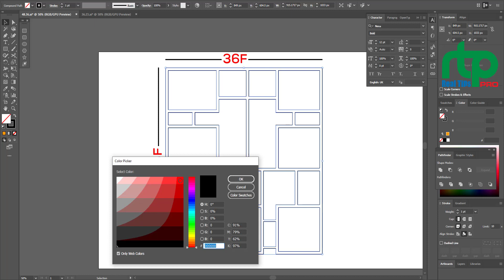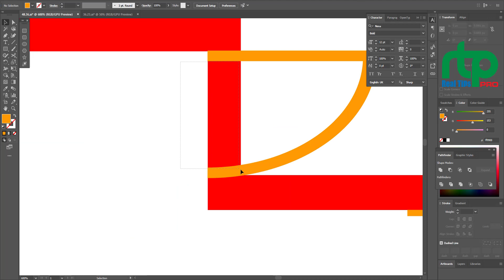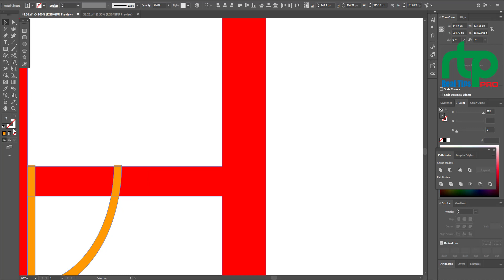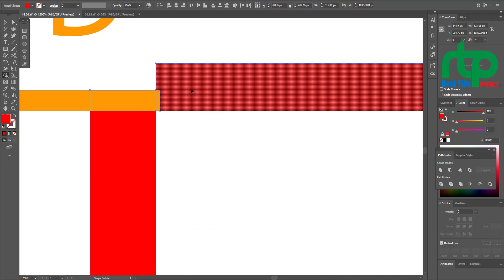1728 বর্গফুট বাড়ির ডিজাইন || 48’×36’ বাড়ির নকশা || small house design and cost || By Jahirul Islam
বাড়ি করার আগে যেসব বিষয়ে বিশেষ নজর রাখা দরকার।
০১। ফিউচার এর জন্য বাড়ি ।
আপনার বাড়ি সারাজীবনের বাসস্থান। আজকে আপনি যেমন , যত সদস্য নিয়ে আপনার পরিবার কালকে তেমন থাকবেনা। পরিবর্তন হবে। তাই ফিউচার মাথায় রেখে বাড়ির ডিজাইন করবেন।
আজকের আপনার ছোট বাচ্চাটি কালকে বড় হয়ে আলাদা কম্পিউটার রুম চাইতে পারে কিংবা আড্ডার রুম।
০২। Store Room : বাড়ির বেড রুম আর বাথরুম হলেই হলো আমাদের জন্য। কিন্তু বাড়ির জন্য একটা স্টোর রুমও প্রয়োজন।
০৩। বাজেট।
প্রতিবছর বছর বাড়ি বানাবেন নাকি জীবনে একবার?
যেহেতু একবার বাড়ি বানাবেন তাই  ভেবে চিন্তা বাজেট করুন। স্বাভাবিক হিসাবে যা আসবে তার চেয়ে বেশি টাকা রাখুন।
০৪। ডিজাইনার ।
বাড়ির ডিজাইন কাকে বা কোন কোম্পানি দিয়ে করাবেন তা একটু সময় নিয়ে ভেবে চিনতে , যাচায় করে ঠিক করুন। ডিজাইনার আপনাকে যা দেখাচ্ছে তা আসলেই তার কিনা নাকি অন্য কার ডিজাইন কপি করা চেক করুন। লোকাল বাসের মত দেখাবে এক পাবেন আরেক এমন না হতে চাইলে ডিজাইনার ঠিক করুন সতর্ক ভাবে।

ডিজাইনার এর কিছু দিক মাথায় রাখুন।
- তার ব্যাবহার। ( ফাউল ব্যাবহার হলে কোন কিছু বুঝাতে কিংবা বুঝতে টাফ হয়ে যাবে। ভুল হলে মানতে চাইবে না শুধরানো তো দুরের কথা।
- তার কমপ্লিট করা কিছু ডিজাইন দেখুন।
- আগে যাদের সাথে কাজ করছে এমন ২/১ জনের সাথে কথা বলে তাদের থেকে ডিজাইনার এর সম্পর্কে জানুন। তারা কি বলে তা নিয়ে চিন্তা করুন।
-  খরচ কেমন চাচ্ছে ।
০৫। ফার্নিচার।
আপনার বর্তমান ফার্নিচার কেমন? ফিউচারে কেমন ফার্নিচার কিনার ইচ্ছা আছে এসব মাথায় রেখে বাড়ি করুন। ছোট রুম বানালেন আর এদিকে খাট  কিং সাইজ এর(!) খাট বসানোর পর রুমে আর জায়গা পাচ্ছেন না এমন হয়ে গেলে সমস্যা।
বাড়ির ডিজাইন নকশা ২০২১,
একতলা বাড়ির ডিজাইন,
ছোট জায়গায় বাড়ির নকশা,
বাড়ির ডিজাইন ও খরচ,
২ রুমের বাড়ির ডিজাইন,
খরচ সহ বাড়ির ডিজাইন,
২০ লাখ টাকায় বাড়ির ডিজাইন,
দুই বেড রুম সহ বাড়ির ডিজাইন,
৪_ইউনিট_বাড়ির_নকশা,
#48’×36’_বাড়ির_নকশা,
বাড়ি বানানোর নকশা,
নকসা,
1728 sqft house design,
house design,
1728 square feet house plan,
small house design,
1728 square feet house,
home design,
1728 square feet house plan,
low budget house design,
3 bedroom house design,